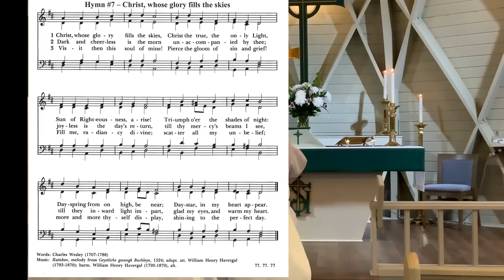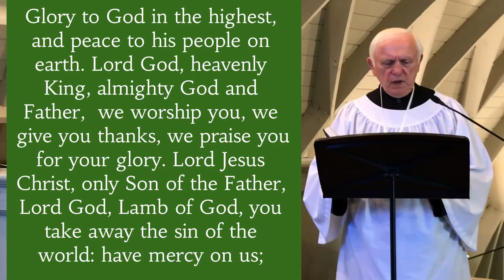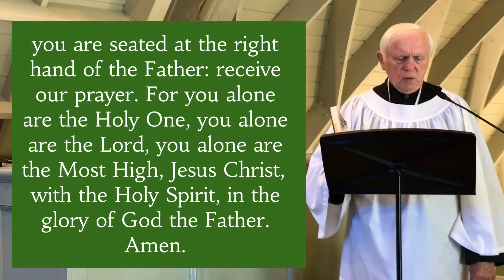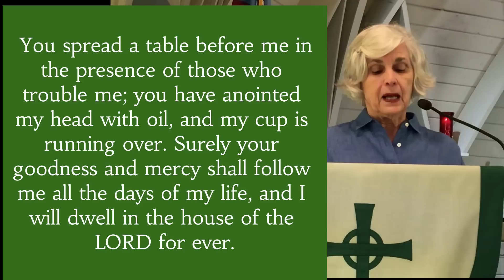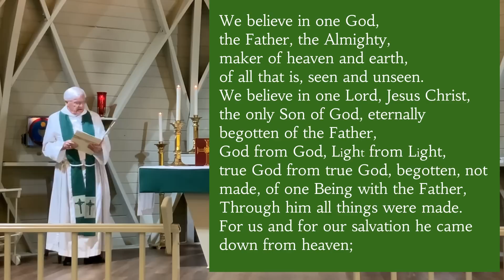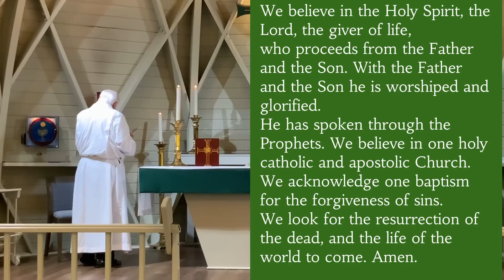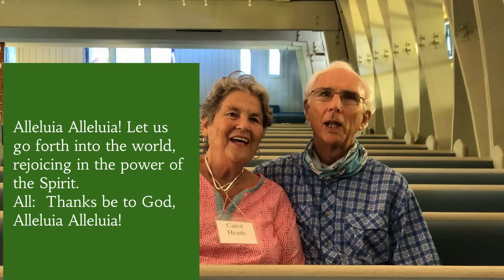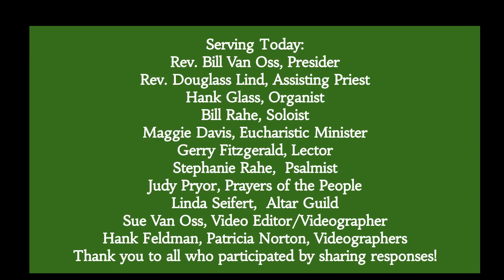October 11 2020 Service